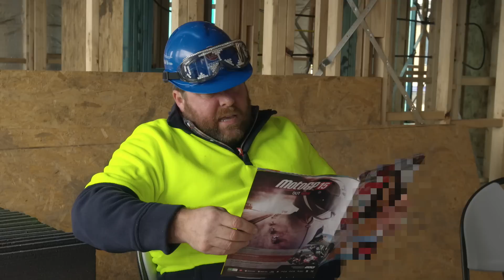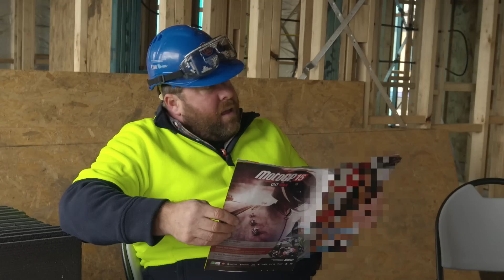The Real Tradies of Melbourne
There's a new chippy in town! Tradies National Health Month presents The Real Tradies of Melbourne featuring Shane Jacobson.

The Australian Physiotherapy Association (APA) have declared August as Tradies National Health Month. Throughout August we focus on educating tradies on the importance of full body health & safety. All month APA will promote body health and safety tips for tradies.